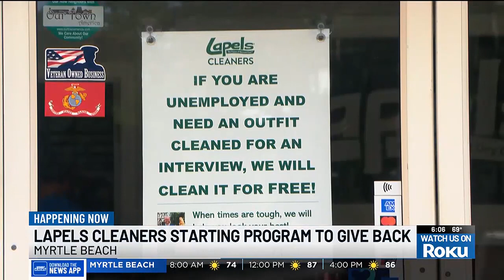Myrtle Beach business helping unemployed dress for success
Lapels Cleaners is helping unemployed workers get back on their feet by making sure they step into an interview room with confidence.